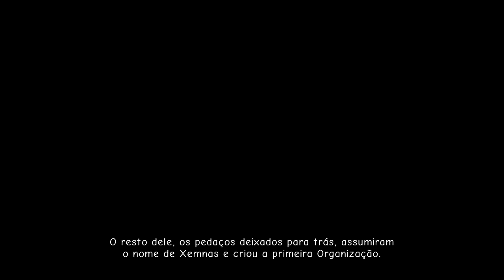Kingdom Hearts 3 - Episódio 27: Dois Baymaxes [Legendado PT-BR]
Hey, sejam bem-vindos ao meu Let's Play 100% em Português de Kingdom Hearts 3, para PlayStation 4. No episódio de hoje, Riku trará o primeiro Baymax de volta da dimensão onde ele estava, mas numa forma maligna a qual teremos que enfrentar se quisermos impedir que ele machuque alguém. No fim, será uma grande batalha entre Dois Baymaxes.